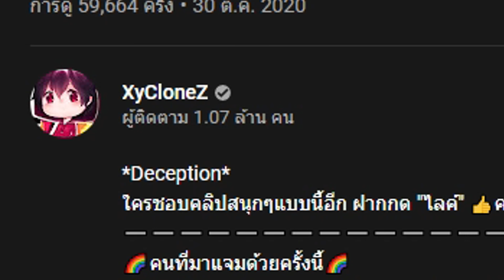Minecraft - นายตำรวจ👮‍♂️กับ🍞เด็กขายขนมปัง ตอน หนีผีซอมบี้บุกเมือง!! (หนังการ์ตูนพากษ์ไทย)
*Deception*